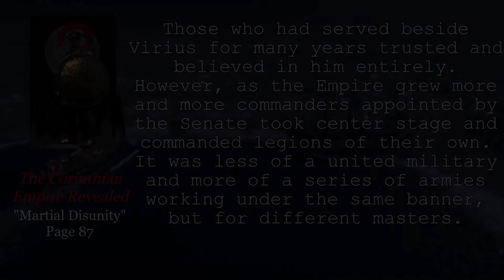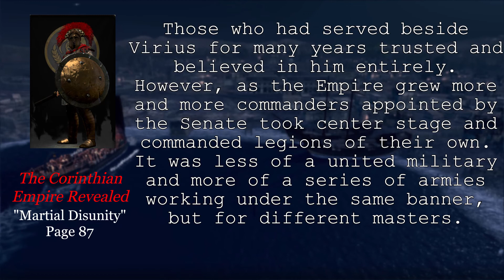Roma Restuat Ep 8 | Taming The Barbarian Frontier | Attila Co-op NLP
A Greek is never content with mediocrity, and Virius was definitely not. Not content to merely rule over traditional Hellenic land he has shot North with his loyal general Decimus. However, as he moves North he exposes Greece to rebellion and revolt...